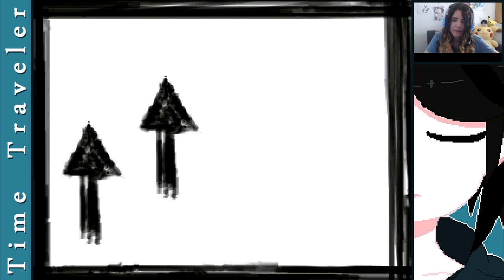Time Traveler #13 - Una casa llena de fantasmas. La hermosa Sakura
La casa de Kyo está llenita de fantasmas... Y allí también está la hermosa Sakura. ¿Quién será?